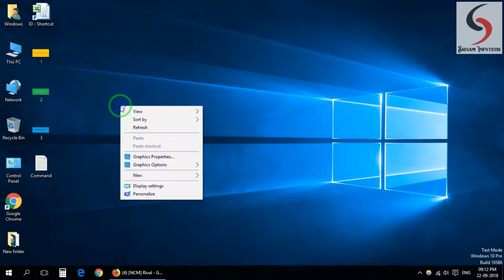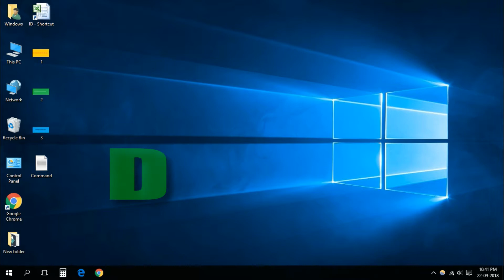How To remove Windows Test Mode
Windows7 & windows10  Test Mode 100% Solution

Command -    bcdedit -set TESTSIGNING OFF

NCM Facebook.com/NonCopyrighted

Media Soundcloud.com/ncmpromotions

Plus.google.com/+NonCopyrightedMedia